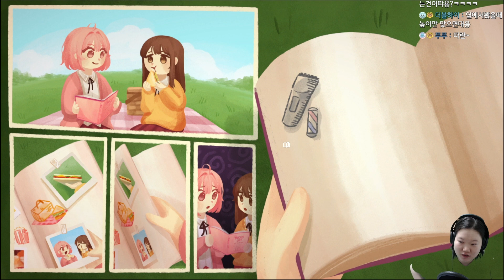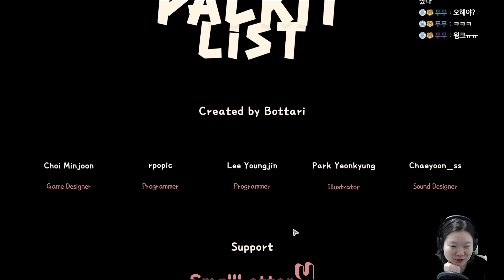이런 정리 갓겜 만들고 플레이 시간 짧으면 유죄임. [패킷 리스트 Packit List]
댓글을 최신순으로 나열해도 보이지 않는 경우, 유튜브 댓글 검열 시스템에 의해 스팸 댓글로 간주하여 자동으로 삭제된 댓글 입니다.